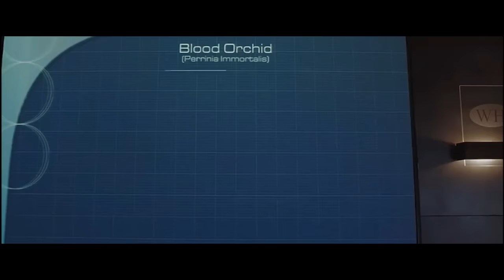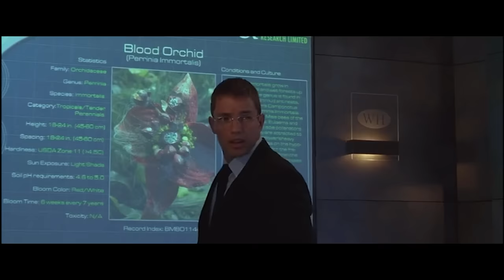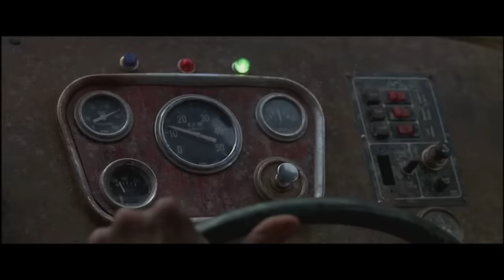ANACONDA : THE HUNT FOR THE BLOOD ORCHID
Anaconda 3rd & 4th Part ( 2008  + 2009 )

Anacondas: The Hunt for the Blood Orchid is a 2004 American adventure horror film directed by Dwight H. Little. It is a stand-alone sequel to the film Anaconda (1997) and the second installment of the Anaconda film series. The film follows a team of researchers set for an expedition into the Southeast Asian tropical island of Borneo - Indonesia, to search for a sacred flower for which they believe will bring humans to a longer and healthier life, but soon become stalked and hunted by the deadly giant anacondas inhabiting the island.

CREDITS

Distributed by
Screen Gems Sony Pictures Releasing

Directed by
Dwight H. Little

Screenplay by
John Claflin
Daniel Zelman
Michael Miner

Edward Neumeier
Story by Hans Bauer, Jim Cash, Jack Epps Jr.

Based on Anaconda by Hans Bauer
Jim Cash and Jack Epps Jr.

Produced by
Verna Harrah

Starring
Johnny Messner
KaDee Strickland
Matthew Marsden
Eugene Byrd
Salli Richardson-Whitfield
Nicholas Gonzalez
Karl Yune
Morris Chestnut

Cinematography
Stephen F. Windon

Edited by
Marcus D'Arcy
Mark Warner

Nerida Tyson-Chew

Production company
Middle Fork Productions